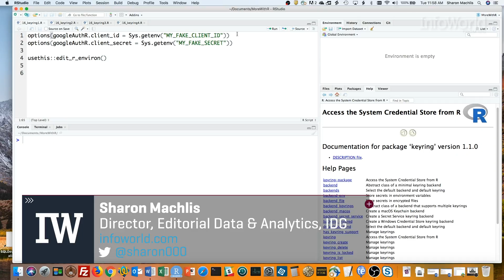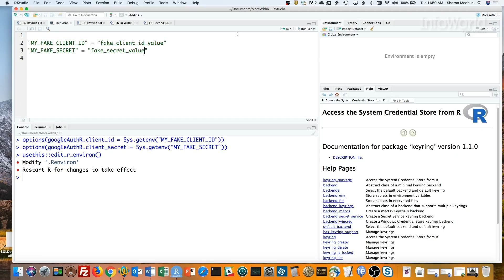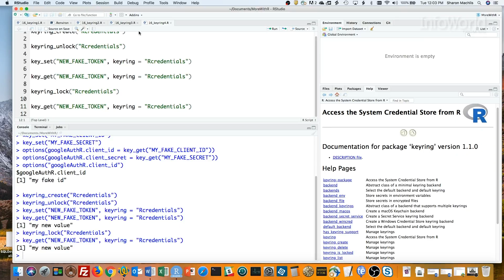R tip: Keep passwords and tokens secure with the keyring package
Learn how to store credentials in an encrypted, secure keyring within R. Leave a comment and let us know what tips you’d like to see in a future Do More With R video.

For more, including packages and code, check out the article on InfoWorld